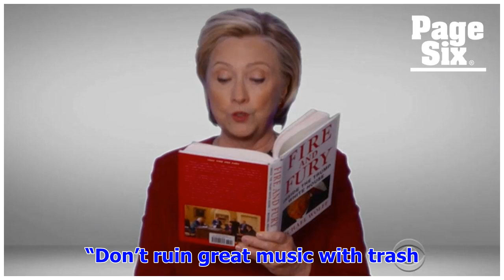[Breaking News]Nikki Haley thinks Hillary’s cameo ruined the Grammys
Hillary Clinton and Nikki Haley AP ; Getty Images United Nations Ambassador Nikki Haley showed some ...